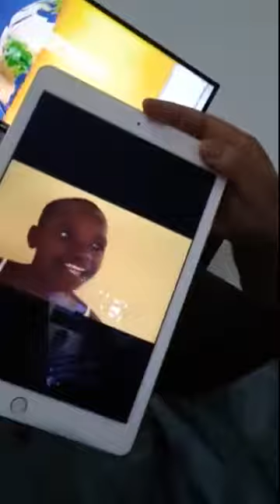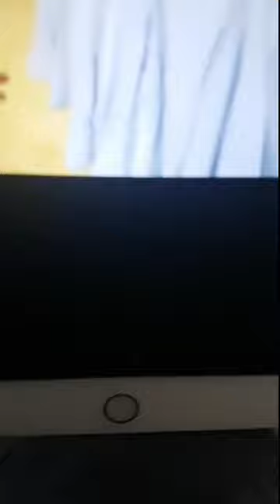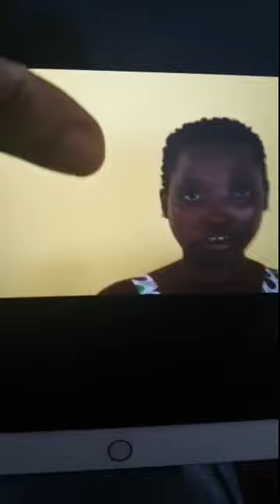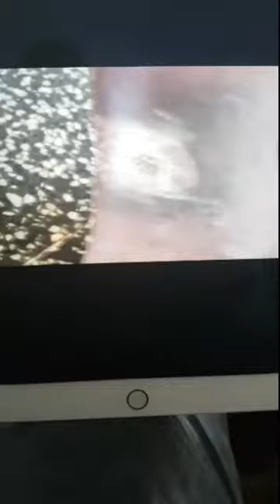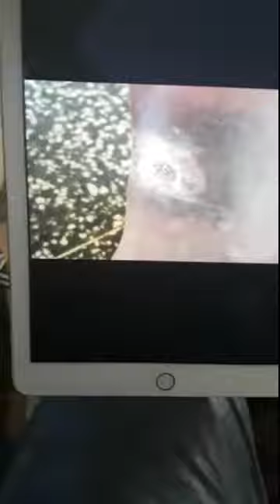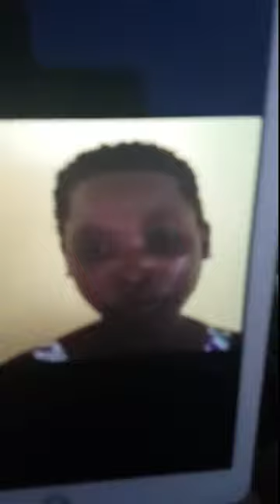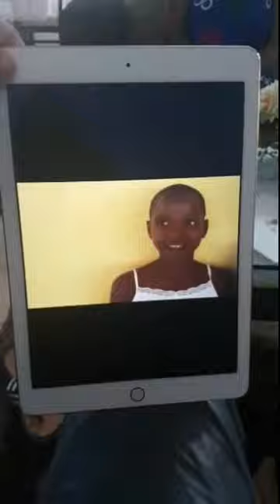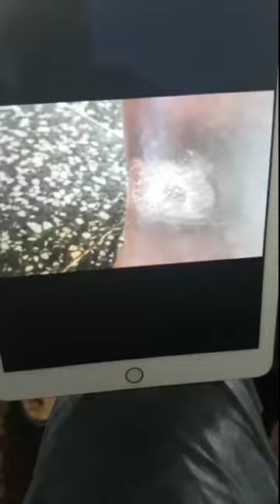PROPHETE JOEL KRASSO "Je vous invite tous à mon anniversaire demain Samedi 31 Décembre 2016 à Divo"